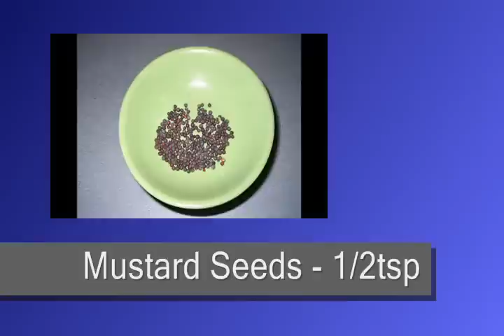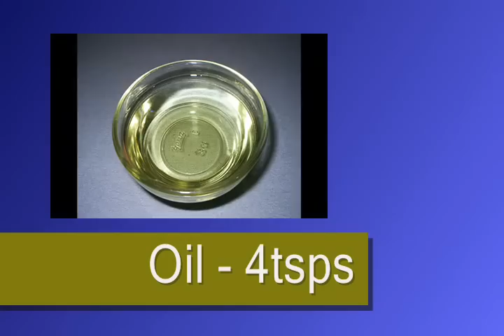Arati Puvvu (Banana Flower) Pesarapappu (Green Gram) Koora (Curry)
Exhaustive recipe text in English together with additional Tips are available

Ingredients:

    Banana Flower - 200gms
    Turmeric Powder - 1tsp
    Green Gram - 25gms
    Bengal Gram - 1tsp
    Black Gram - 1tsp
    Ginger - Small Piece (Make Paste of Ginger & Chilies)
    Oil - 4tsps
Vadiyalu & Curd Chilies -- Few